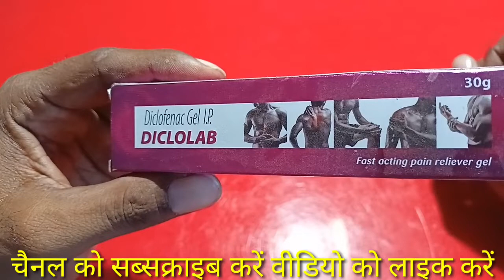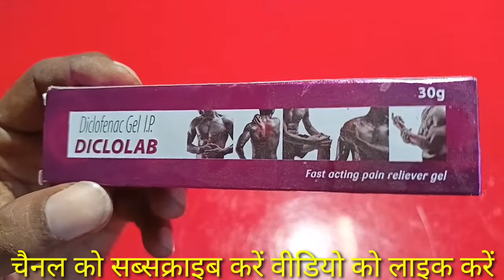Diclolab diclofenac gel ip कमर दर्द घुटने का दर्द छाती में दर्द fast pain reliever gel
Diclolab diclofenac gel ip कमर दर्द घुटने का दर्द छाती में दर्द fast pain reliever gel#GM medical knowledge